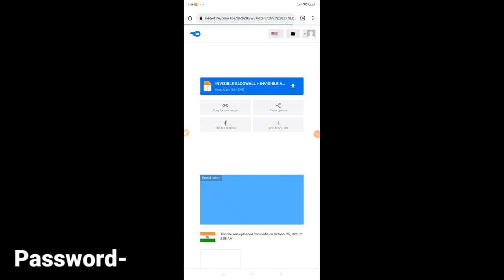Invisible Gloowall+ Invisible Airdrop+ Invisible vending machine+ Run In water !! All In One Pack !!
And...!!

👉👉👉taki aapko RaniPuR gaming channel ki aise hi free fire config video mil sake. |||

Hamare Config File 100% Anti Ban Hai .!!
So Without Tension Ke Use Kar Sakte Hai .!!

👥👥👥👥👥👥Hamare Facebook page ko like karo...

Tools:
Edit Video: Kinemaster PRO
 Edit Thumbnail: PixelLab
Record: Mi Screen Recorder
Phone: Radmi Note 8  (6GB+128GB)
             And- poco F1 (6GB + 128GB

@RaniPuR gaming
@TM BANGAL OFFICIAL